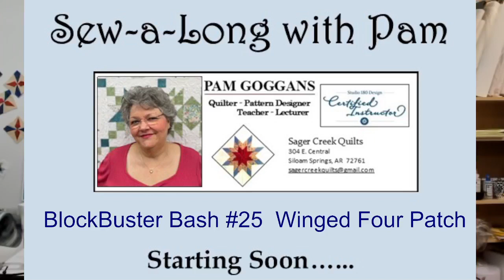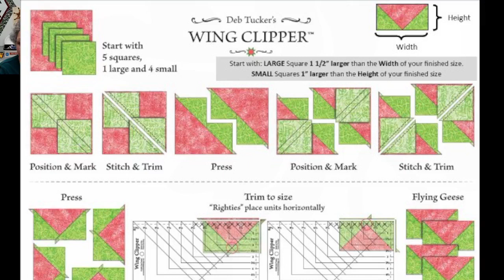BB Bash #25 Winged Four Patch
Sager Creek Quilts